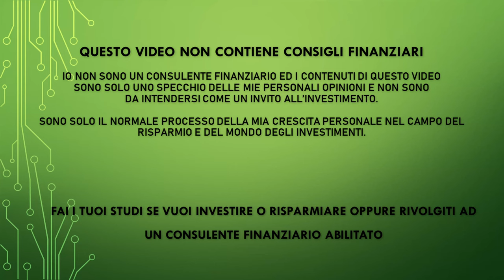La Dividend King appena arrivata che le batte tutte? La migliore Dividend King che ho scelto